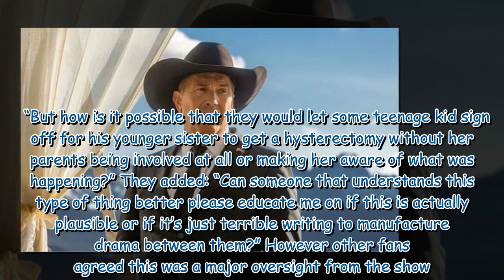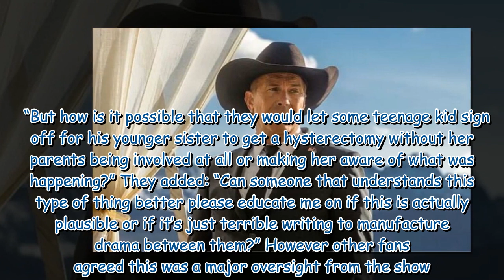Yellowstone plot hole: Fans expose questionable Jamie and Beth scene